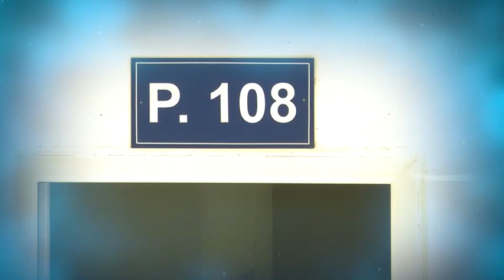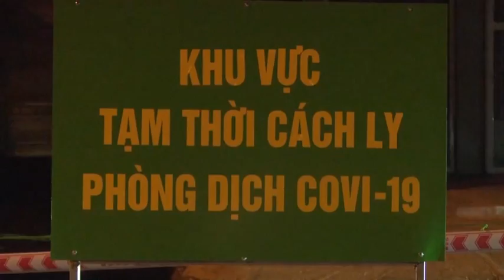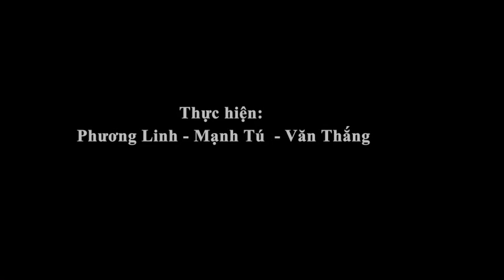19-9 Phóng sự: Hệ lụy từ sự thiếu ý thức trong phòng chống dịch Covid 19. ''backantv.vn''